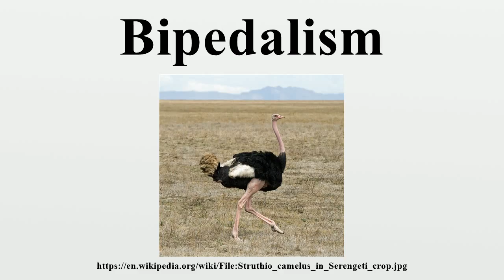Bipedalism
Bipedalism is a form of terrestrial locomotion where an organism moves by means of its two rear limbs or legs.An animal or machine that usually moves in a bipedal manner is known as a biped /ˈbaɪpɛd/, meaning "two feet" (from the Latin bi for "two" and ped for "foot").

Image-Copyright-Info
Author-Info:   Stig Nygaard from Copenhagen, Denmark

Image-Copyright-Info